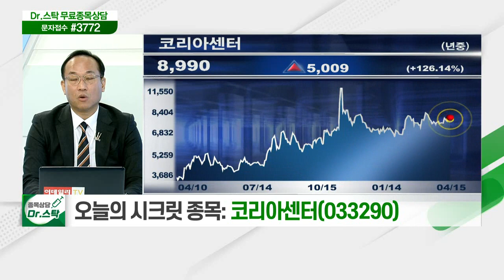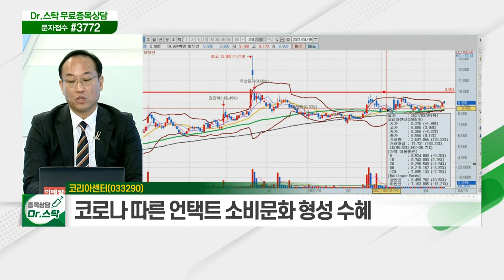코리아센터(033290)... 코로나 따른 언택트 소비문화 형성_닥터의 노트 (20210415)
코리아센터(033290)
- 몰테일·에누리닷컴 등 글로벌 e커머스 플랫폼 기업
- 코로나 따른 언택트 소비문화 형성 수혜
- 해외 물류 거점 기반 뚜렷한 경쟁 우위 차지